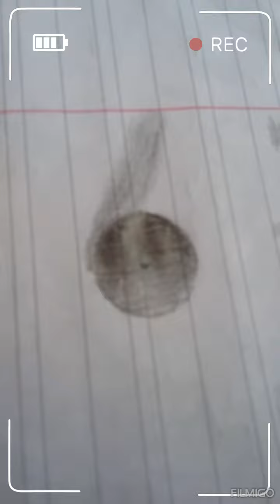Can you beat me in these drawings?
Drawing is the best. I draw some shapes and I try to make them look real.